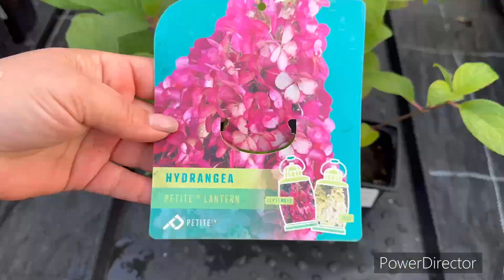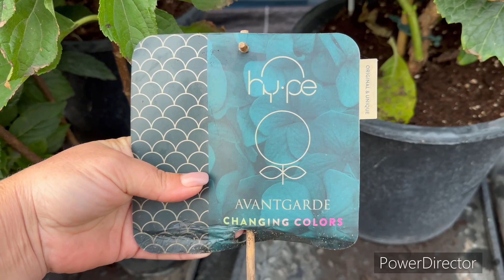Гортензии, что я предлагаю к продаже на 15.09.23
Для заказа пишите в ватсап вайбер 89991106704